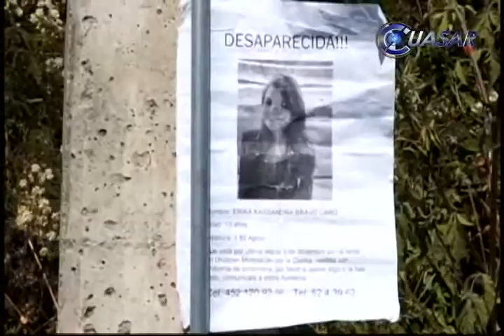Exigen diputados del PAN esclarecimiento de enfermera de Uruapan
En el marco de la sesión extraordinaria del Congreso del Estado, el presidente de la mesa directiva y la presidenta de la comisión de Derechos Humanos en el congreso del Estado, Laura González Martínez lamentaron el asesinato de la enfermera Erica Kassandra Bravo Caro…